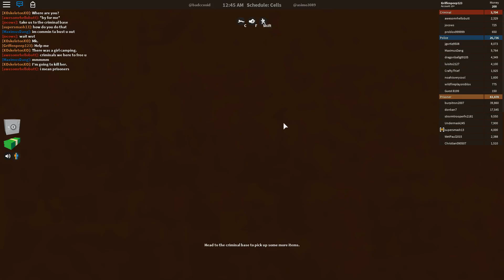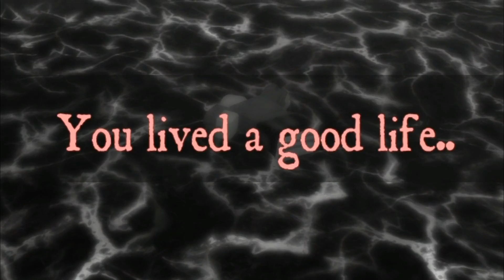JUMPING INTO A LAVA PIT | Roblox Prison Break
This game is actually pretty fun! I think I will play more as time goes on.